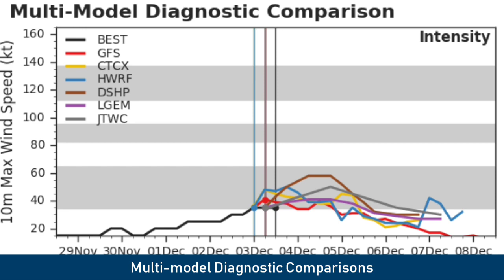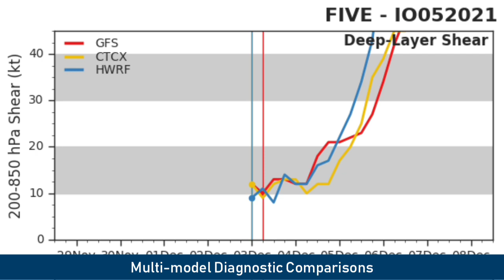94W Is Now A Cyclonic Storm Jawad, Takes Aim At Andhra-Odisha Coasts - Update 3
Hello everyone and Welcome to "Weather Forecast For India" YouTube Channel. This is the update 3 on Tropical Cyclone Jawad, which is steadily intensifying in the Bay of Bengal.

Deep Depression BOB 07 has further intensified into a Tropical Cyclone Jawad in the noon of Today, December 3rd. Currently having winds of 65 to 70 Km/h and minimum pressure near 998 hPa. We said that there was a tendency to become a tropical storm by today, and yes, it is a Tropical Storm now!

These are the probable forecasted tracks of this system. IMD also provided their own forecast tracks.

Looking at the Multi-model Diagnostic Comparisons, looks like the storm is slowly losing models support, they are only expecting a 45 to 50 Knots (83 to 93 Km/h) winds peak. Wind Shear to remain mainly moderate all the way to its landfall. Currently Bay of Bengal is registering 28 to 29°C Sea Surface Temperature but the system is somewhere lacking the Tropical Cyclone Heat Potential, which might hamper it's further intensification.

With us, the JTWC also thinks that the storm can have the maximum winds peak of 90 to 95 Km/h, which means overall winds can be around 75 to 80 Km/h. And it is currently moving at first in the Northwest direction towards Andhra-Odisha border, might come very close there, then it can move towards Odisha-West Bengal border, or even towards Bangladesh by recurving in Northeast direction. Landfall might happen in between Paradeep to Gopalpur, but it is still very hard to predict the actual landfall spot. We are already issuing Extreme rain warnings all the way from North Andhra Pradesh to West Bengal Coasts with Wind warnings in North Andhra Pradesh and Odisha Coasts. Strong winds of 50 to 60 Km/h seems possible in some parts of West Bengal Coast.

Anywhere and anyone in the Andhra Pradesh, Odisha, West Bengal and Bangladesh, please keep an eye on this interesting system. We are also monitoring the system closely. If there is any update on it, we will definitely notify you as soon as possible.

Thank you everyone for being with us and watching this video and we will see you friends in the next one! Bye bye and have a great day ahead.

Credits :

Model Charts : Tropical Tidbits, Meteologix, Weathernerds, IMD.
Wind Maps : Windy.
Satellite Imagery : Windy, CyclonicWx, Meteologix, Meteoblue.

jawad cyclone in tamil
upcoming cyclone in bay of bengal 2021
cyclone jawad
India weather satellite live
cyclone in bay of bengal
jawad cyclone live tracking map
rain satellite live
cyclone tracker
indian meteorological department
mausam station
satellite weather live today in india
India weather map satellite live today
live cyclone satellite view
bay of bengal cyclone 2021
climate forecast
Bangladesh weather
cyclone in bay of bengal 2021
cyclone jawad tracker live
cyclone tracker wr
cyclones in india
depression in bay of bengal 2021
force thirteen
low pressure in bay of bengal
north east monsoon in india
recent cyclone in india 2021
satellite weather
satellite weather live
skymet weather live
strong winds
India weather
upcoming cyclone in india